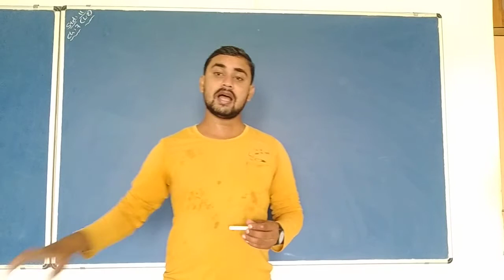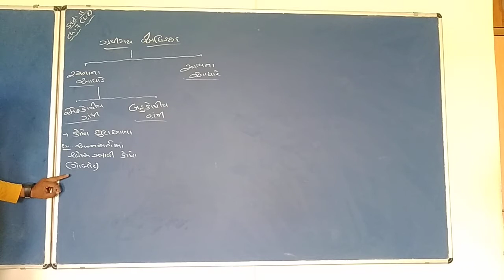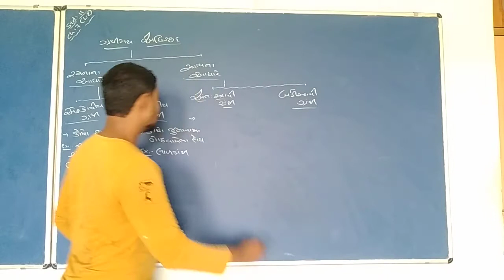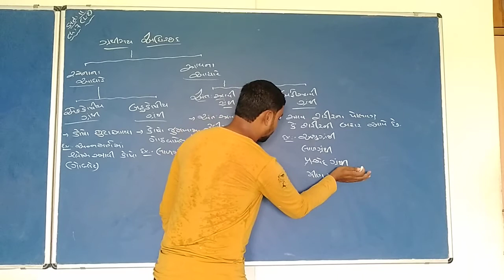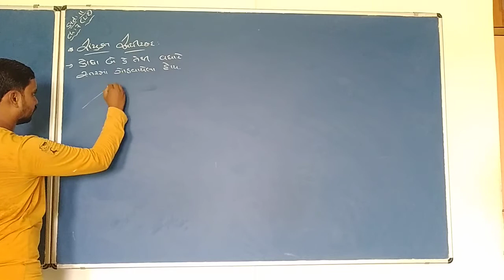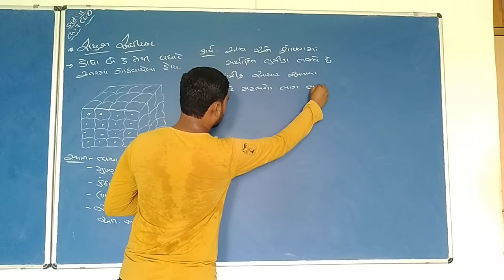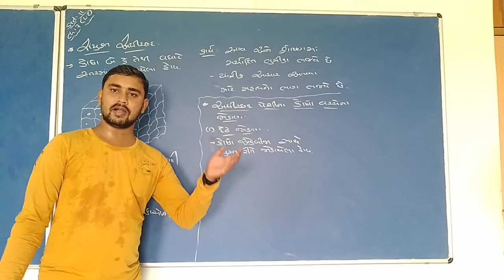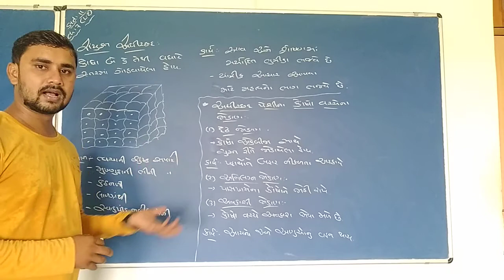ધોરણ - 11(વિ.પ્ર) વિષય - જીવ વિજ્ઞાન પ્રકરણ - 7